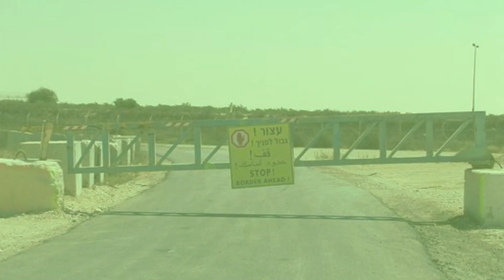Egyptian President | Field Marshal | General(R) Abdel Fattah Saeed el-Sisi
In this video, you may know about the Egyptian President,  Field Marshal, General(R) Abdel Fattah Saeed Hussein Khalil el-Sisi born 19 November 1954) is an Egyptian politician and retired military officer who has served as the sixth and current president of Egypt since 2014. Before retiring as a general in the Egyptian military in 2014, Sisi served as Egypt's deputy prime minister from 2013 to 2014, as its minister of defense from 2012 to 2013, and as its director of military intelligence from 2010 to 2012. He was promoted to the rank of Field Marshal in January 2014. Sisi was born in Cairo in 1954. As a young man, he joined the Egyptian Army and held a post in Saudi Arabia before enrolling in the Egyptian Army's Command and Staff College. Sisi received additional training at the Joint Services Command and Staff College in the United Kingdom in 1992, and at the United States Army War College in Carlisle, Pennsylvania, in 2006. Before becoming director of military intelligence in 2010, he served as a mechanized infantry commander. He never saw active combat throughout his military service. As the minister of defense, and ultimately commander in chief of the Egyptian Armed Forces, Sisi was involved in the military coup that removed then-president Morsi from office on 3 July 2013, In the current situation of Gaza , General Sisi should open the border of Rafah for innocent Palestinian women and children.